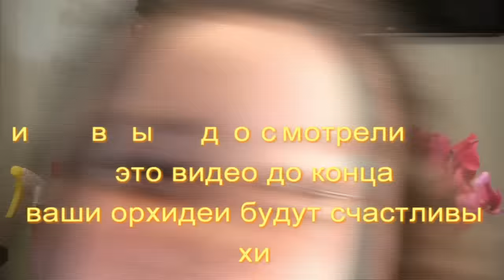Орхидея Заморыш результат ☑ где я покупаю орхидеи ☑ садовый вар лечим орхидеи ☝ фитоспорин работает!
Применение янтарной кислоты, фитоспорина, органо-минеральное удобрение для всех видов растений "Волшебная смесь" при реанимации орхидеи без корней. А так же мой супер-способ лечения черной гнили на шейке орхидеи с помощью садового вара.
Принцип лечения: концентрированным фитоспорином(густая кашица) была промазана ризома, все раны от зачисток на шейке, шейка, остатки корней. В таком виде орхидейка просыхала 2-3 дня. Потом все зачищенные места на шейке там где была гниль я замазала садовым варом, прям поверх фитоспорина. Наносим на черные пятна или вычищенные пятна, выступая на здоровую ткань пару мм.  Так как фитоспорин в скором времени смоется водой, а те очаги могут от любой влажности воспалится заново я придумала замазать их садовым варом. Садовый вар блокирует поступление влаги к пораженным очагам, тем самым блокирует распространение  гнили. А так же постепенно затягивает пораженные участки. Вот такое простое решение из абсолютно натуральных препаратов! Надеюсь мой опыт был вам полезен!